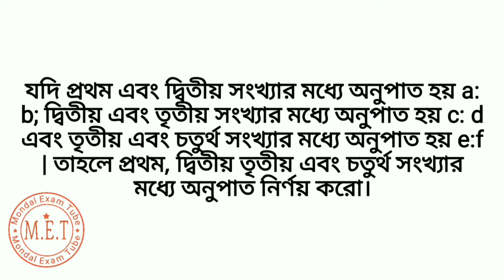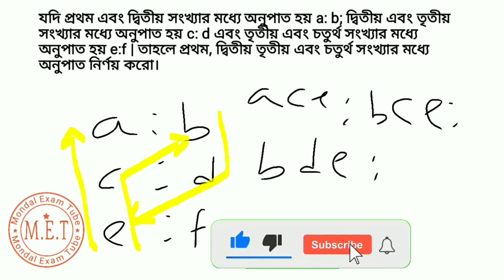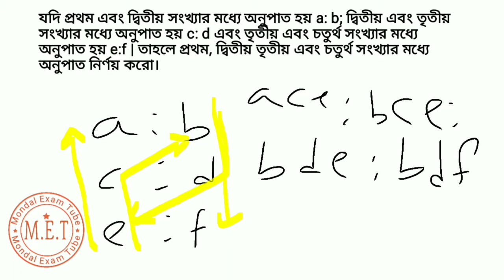Find The Ratio Of A:B:C:D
যদি প্রথম এবং দ্বিতীয় সংখ্যার মধ্যে অনুপাত হয় a: b; দ্বিতীয় এবং তৃতীয় সংখ্যার মধ্যে অনুপাত হয় c: d এবং তৃতীয় এবং চতুর্থ সংখ্যার মধ্যে অনুপাত হয় e:f | তাহলে প্রথম, দ্বিতীয় তৃতীয় এবং চতুর্থ সংখ্যার মধ্যে অনুপাত নির্ণয় করো।